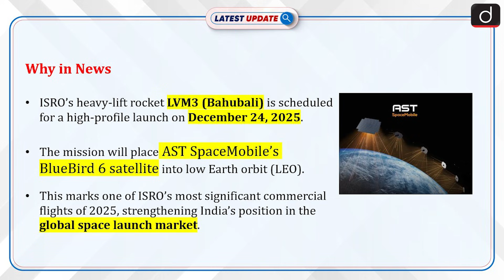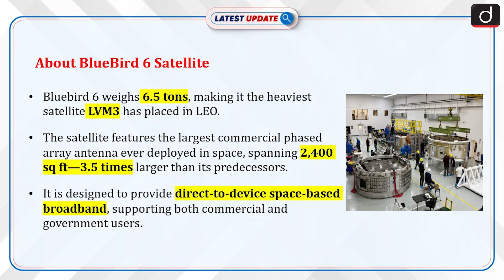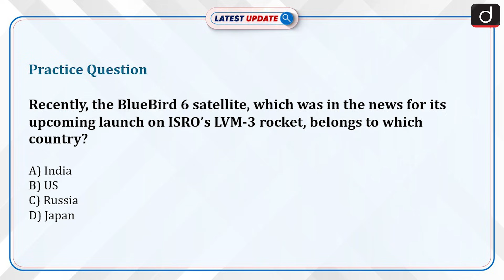ISRO to launch BlueBird 6 | Its Significance for India | Latest Update | Drishti IAS English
ISRO’s LVM3 (Bahubali) is set to launch AST SpaceMobile’s BlueBird 6 satellite into low Earth orbit on December 24, 2025, marking a key commercial mission for India.

BlueBird 6, weighing 6.5 tons, features the largest commercial phased array antenna in space and provides direct-to-device broadband as part of AST SpaceMobile’s global connectivity constellation.

The LVM3 rocket, 43.5 meters tall and weighing 642 tons at liftoff, can carry 10 tons to LEO and 4–5 tons to GTO. With a 100% success rate, it remains India’s flagship heavy-lift vehicle for commercial and strategic missions.

Dear Viewers,